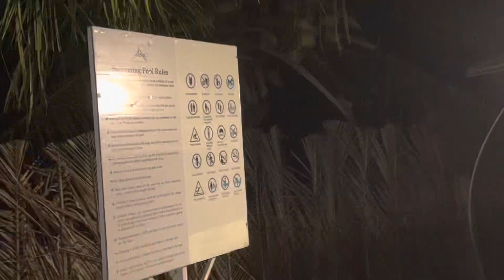Blue Lagoon Resort. Kalpitiya. Sri Lanka 2023.